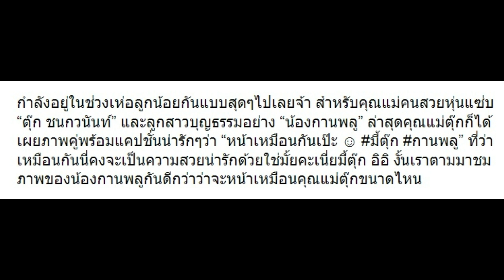10 ภาพ “น้องกานพลู” ที่ “ตุ๊ก” เผยแคปชั่นว่าหน้าเหมือนเธอเป๊ะ!!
10 ภาพ “น้องกานพลู” ที่ “ตุ๊ก” เผยแคปชั่นว่าหน้าเหมือนเธอเป๊ะ!!